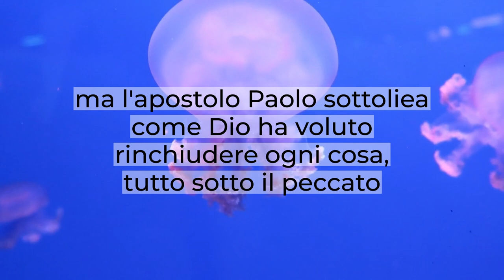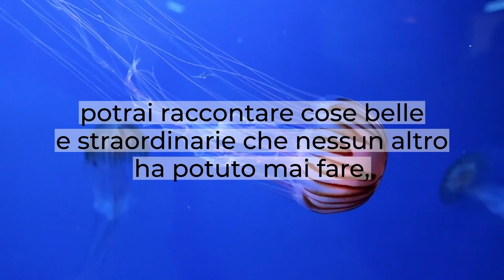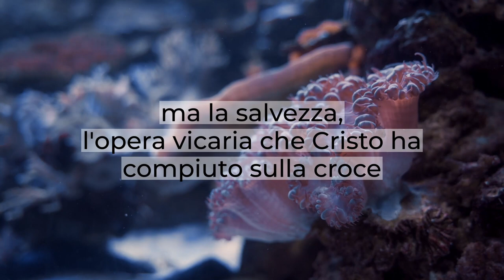"La salvezza" - Brevi Riflessioni - Romani 8:18-27 - Daniele Ramunno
L'apostolo Paolo, scrivendo ai Romani presenterà diversi argomenti.
Uno di questi è l'universalità ed il problema del peccato che coinvologe tutta l'umanità.
Non solo per i Giudei che non riuscivano ad obbedire pienamente alla legge, ma l'apostolo Paolo sottoliea come Dio ha voluto rinchiudere ogni cosa sotto il peccato, affinché per grazia possiamo essere salvati.
Noi siamo salvati per la grazia in Cristo Gesù, attraverso la nostra fede nell'opera che Cristo ha compiuto sulla croce noi otteniamo la rigenerazione, la salvezza, la giustificazione.
Un altro argomento che ci presenta l'apostolo Paolo è che non c'è più nessuna condanna.
Non è una bella notizia questa per chi è in Cristo?
Ma è sottointesa anche una brutta notizia: per chi non è in Cristo c'è già una condanna e non potrà mai essere tolta, potrai essere la persona più brava di questo pianeta, potrai raccontare cose belle e straordinarie che nessun altro ha potuto mai fare, potrai raccontare i tuoi sentimenti buoni, i tuoi buoni propositi ma niente sarà mai sufficiente.
Ricordiamoci ciò che dice la parola di Dio: "La nostra giustiuzia è come un panno sporco davanti al Signore".
Non abbiamo nulla di presentabile e mai potremmo arrivare a coprire, a eguagliare il prezzo
che invece è stato pagato per il nostro riscatto: il sangue prezioso di Cristo Gesù.
Dio è Colui che parla in verità e non ci nasconde nulla su quella che è la nostra realtà.
Il Suo desiderio è che tutti gli uomini giungano alla salvezza.
Gesù Cristo non è morto solo per i Giudei, Gesù Cristo non è morto solo per il popolo d'Israele ma la salvezza, l'opera vicaria che Cristo ha compiuto sulla croce era ed è per tutti gli uomini.
Noi vogliamo ringraziare il Signore per questo.
Se per te c'è ancora la paura della morte, c'è una realtà di sofferenza terrena che ti impedisce di vivere una vita esuberante, vera, abbondante sappi che Dio è potente da cambiare qualsiasi situazione nella tua vita, è potente da cambiare il tuo cuore, la tua mente darti una nuova prospettiva.